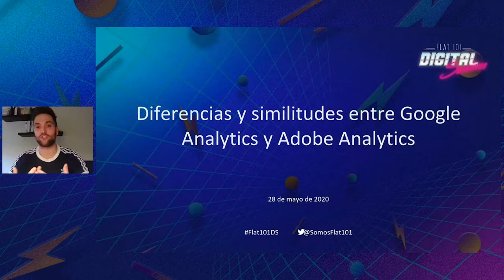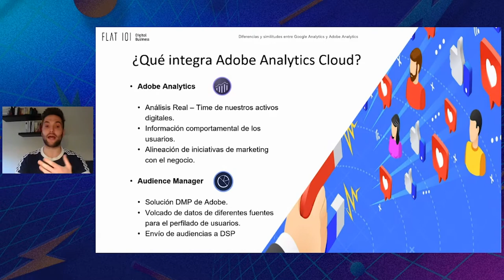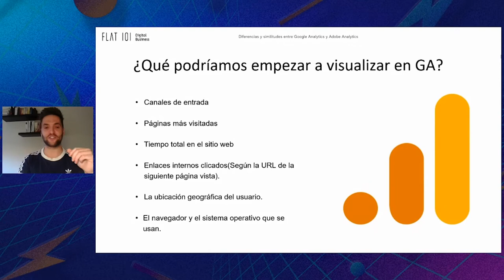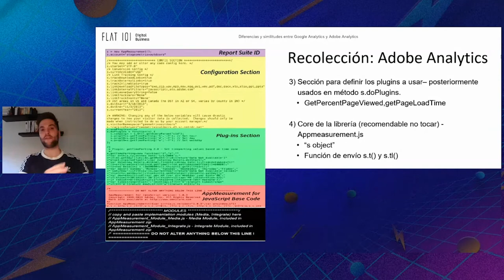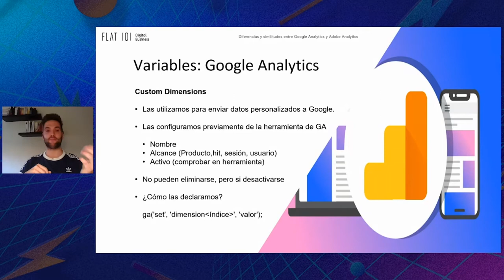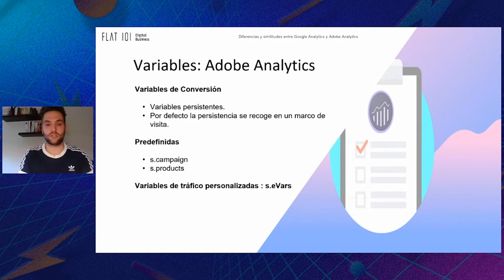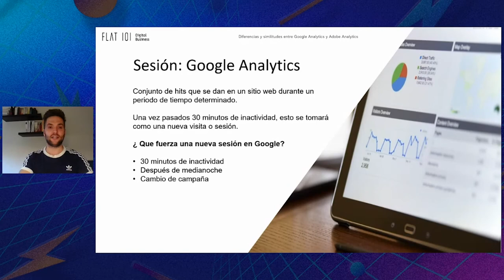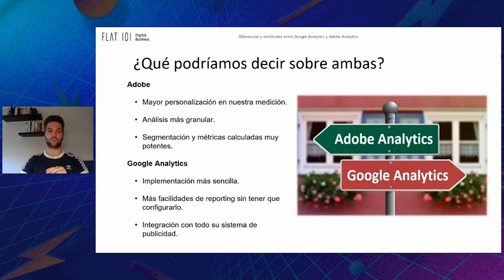Diferencias y similitudes entre Google Analytics y Adobe Analytics - FLAT 101 | Digital Sessions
En esta charla, Juanma Torrontegui, Digital Analyst en Flat 101, muestra las similitudes y diferencias entre dos de los gigantes de la analítica digital: Google Analytics y Adobe Analytics.

El objetivo de la presentación es entender ambas herramientas para descubrir cuál se adapta mejor a nuestras necesidades. Es importante entender que siempre va a haber disparidad de datos entre ambas ya que miden de manera diferente.

Además, durante la ponencia, Juanma ha profundizado en:

👉🏻 ¿Qué integra Adobe Analytics Cloud?

👉🏻 Recolección de datos según Google Analytics

👉🏻 Identificación de usuarios

👉🏻 Variables en ambas herramientas

Si quieres profundizar en la temática, puedes leer la charla completa